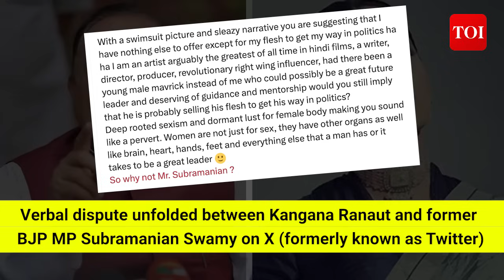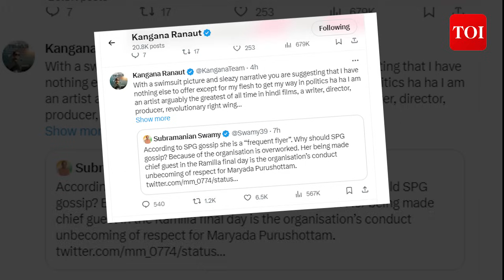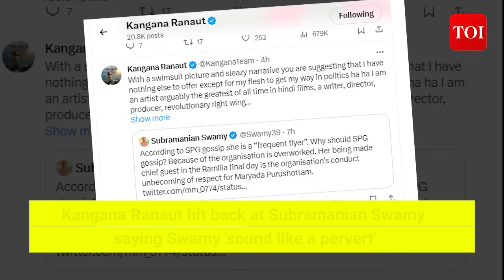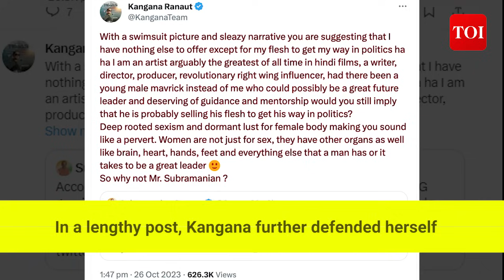'You sound like a pervert,' Kangana Ranaut hits back at Subramanian Swamy | 'Women not just for s*x'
A heated dispute unfolded on Twitter between multiple National Award-winning actress Kangana Ranaut and former BJP MP Subramanian Swamy. Kangana had been invited as the chief guest at the annual Ramleela event during the Lav Kush Ramleela festivities, which took place at the Red Fort in New Delhi. The controversy began when Subramanian Swamy questioned the decision to have Kangana as this year's chief guest. Swamy's comments were provoked by a social media post featuring Kangana in a bikini from one of her films. In response, Kangana described Swamy as a "pervert" and accused him of harbouring deep-rooted sexism and a dormant lust for the female body. Kangana defended her position further in a more extensive post, suggesting that Swamy was insinuating that she had nothing more to offer, although the specific content of her response is missing in the provided text. Notably, Kangana's participation in the Lav Kush Ramleela event marked a historic moment, as she became the first woman to perform the Ravan Dahan ritual, igniting the effigy of Ravan, symbolizing the demon king being set ablaze by an arrow.